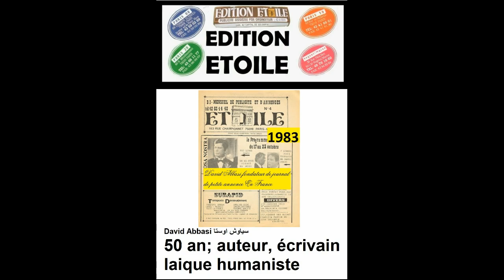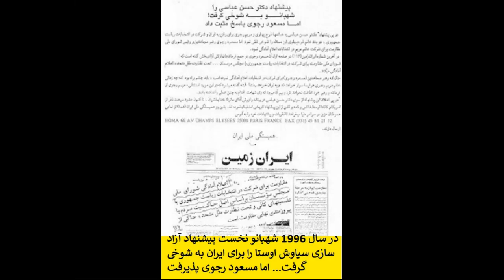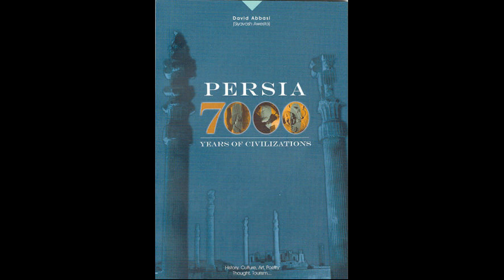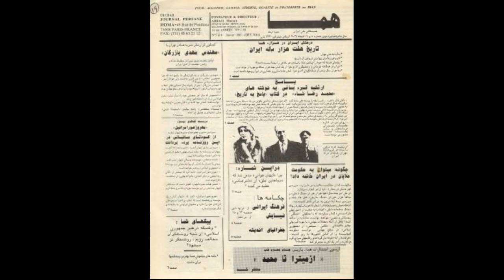ALL book Awesta 3 5